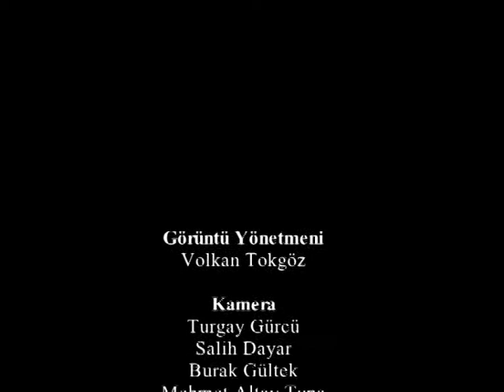akıl küpü program